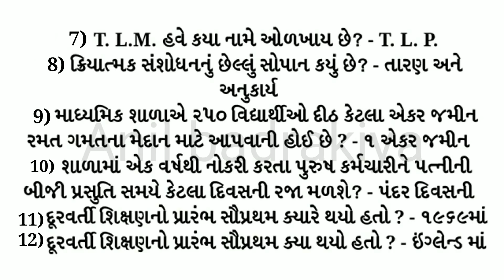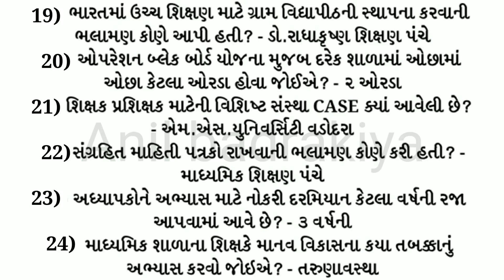TET / TAT EXAM 2018 | Exam preparation of 2018 | Most IMP questions for TET/TAT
TAT/TET/HTAT Study Material Video In Gujarati...

Are You Searching For TAT/TET/HTAT Study Material Video In Gujarati ? Here we’ve uploaded all type of TAT/TAT/HTAT Material Video in the Gujarati language.

In order to be a primary Teacher / Vidyasayayak and Higher Teacher / Vidyasayayak, different examinations are taken for the purpose of being a Teacher in primary school in standard 1 to 8, For example 1 to 5 Elementary Teacher Eligibility Test-1 and 6 to 8 Elementary Teacher Eligibility Test-2. There is a systematic guide to TAT/TET/HTAT and if there is any place to get a material, it is Anil badrakiya - YouTube channel, where you are able to get every kind of useful material.

If Students Are Finding It Hard In Searching TAT/TET/HTAT Study Material videos In YouTube. Then my YouTube channel 'Anil badrakiya' Is The Right Place.